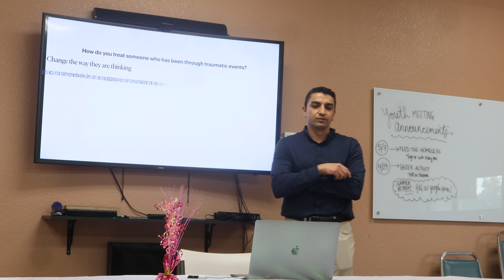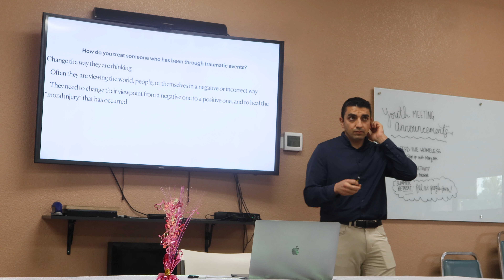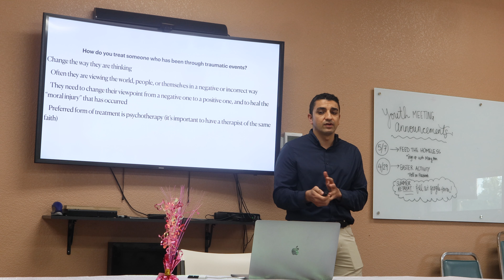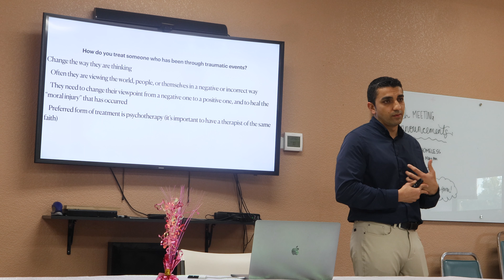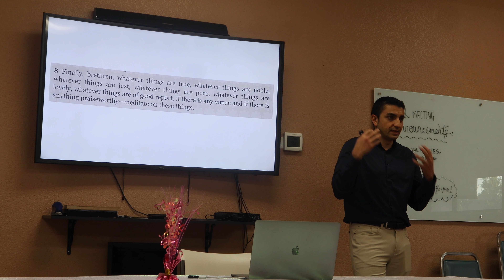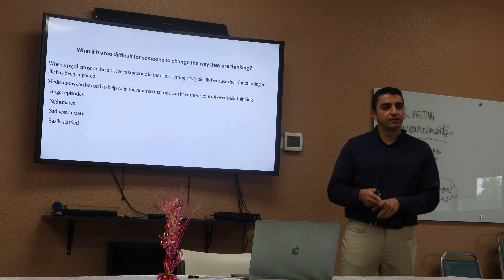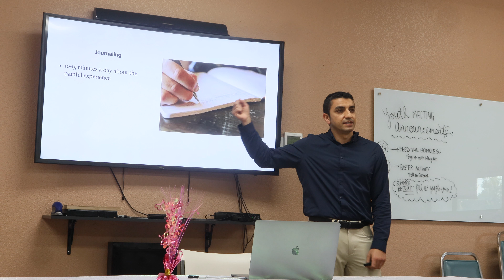How to treat someone exposed to traumatic events